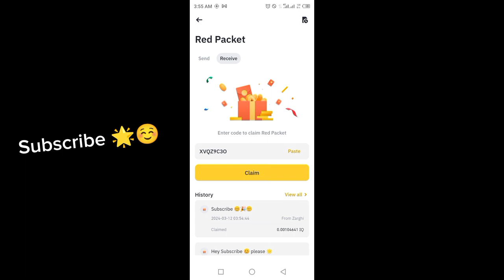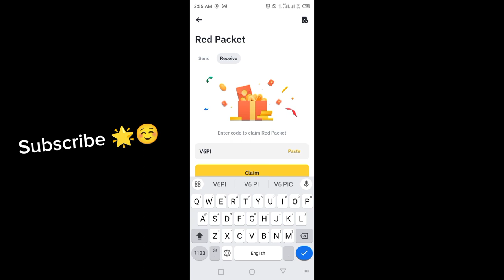Binance red packet code today | Red packet code in binance | 12-13 MARCH 2024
Unlock the secrets to earning free cryptocurrency with my exclusive red packet codes on Binance! Dive into the world of crypto rewards as I share valuable codes and insights to help you maximize your earnings. Don't miss out on this opportunity to level up your crypto game and start earning today!